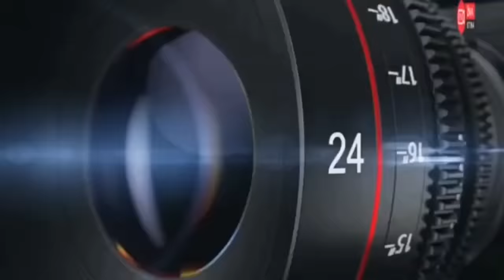ŽIVA ISTINA#Ovo je majka iz Brčkog,koja je napustila šestero,a udala se na sedmero djece u Kladušu